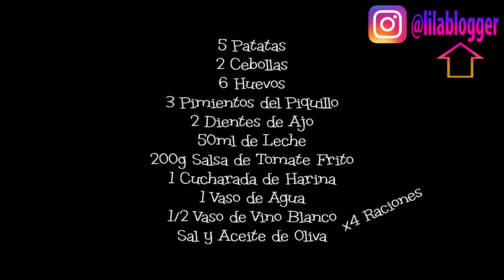Tortilla en Salsa ♻ Receta de Tortilla Guisada 100% Original ✅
Tortilla en salsa, una receta de tortilla guisada de aprovechamiento con la que sorprenderás a quien la pruebe pues es deliciosa, fácil y 100% original. Aprovecha la tortilla de patatas que te sobró del día anterior.

INGREDIENTES TORTILLA EN SALSA
[para la tortilla de patatas y cebolla]
▪️ 5 patatas (tamaño medio)
▪️ 1 cebolla (tamaño grande)
▪️ 6 huevos
▪️ 50ml de leche
[para la salsa de pimientos]
▪️ 3 pimientos del piquillo
▪️ 1 cebolla (tamaño medio)
▪️ 200g de salsa de tomate frito
▪️ 2 ajos
▪️ sal y aceite de oliva